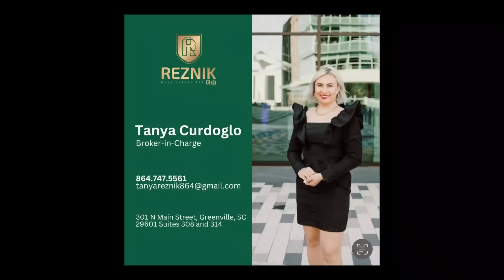!!Дом на продаже в Южной Каролине!!Свой ПРУД-можно рыбачить/ОГРОМНЫЙ участок /Йщим Нового ХОЗЯИНА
Привет мои дорогие.

Сегодня будет обзор необычного дома с хорошим участком и своим прудов  для рыбалки.

Ищите приобрести Недвижимость в Каролине  - тогда я ваш надёжный помощник.

Facebook: Tanya Reznik Curdoglo

Спасибо что доверяете свою покупку мне